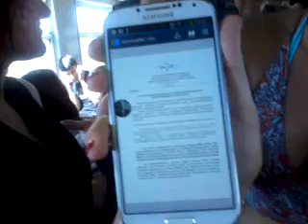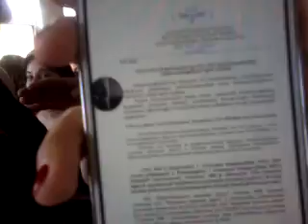Լարված իրավիճակ Երեւան-Շորժա գնացքում